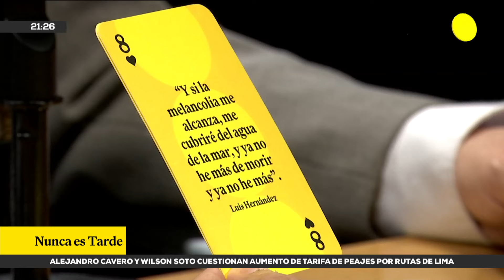Jorge Montoya afirma que firmará la moción de interpelación contra Jorge Chávez Cresta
El congresista de Renovación Popular, Jorge Montoya, manifestó que firmará la moción de interpelación contra ministro de Defensa, Jorge Chávez Cresta, promovida por el parlamentario Diego Bazán. Además, cuestionó que el ministro haya demorado en dar respuesta sobre el caso de las armas en Ecuador que se dijo eran de procedencia peruana.